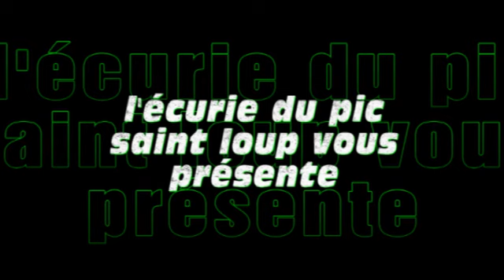rallye durenque tefa.avi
rallye de durenque 2011 l'écurie du pic saint loup vous présente son futur champion le mac crash Bessiere Jonathan alias tefa régaler vous bien ^^